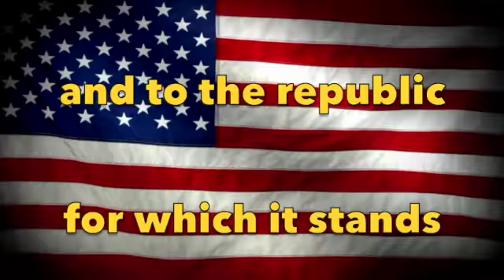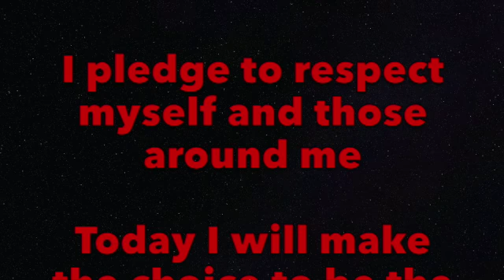KCAT 4-19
Boevers